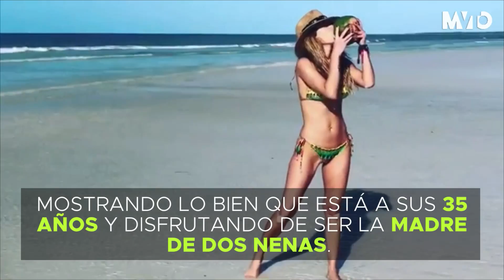Geraldine Bazán se mostró muy feliz desde la playa | The MVTO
La actriz mexicana posó coquetamente desde la isla de Holbox, en México, para deleite de sus más de 2,8 millones de fans en Instagram.